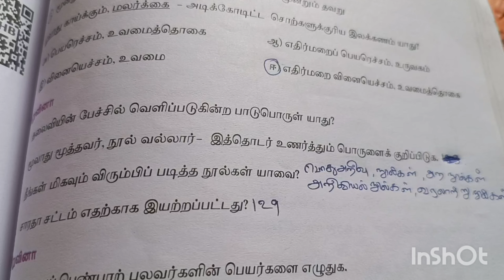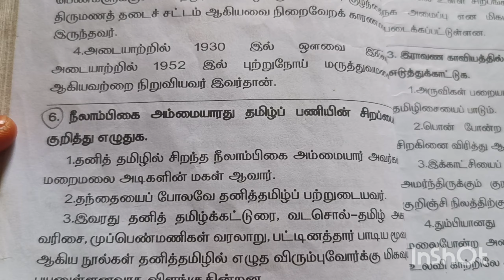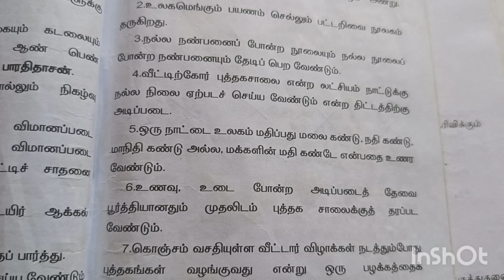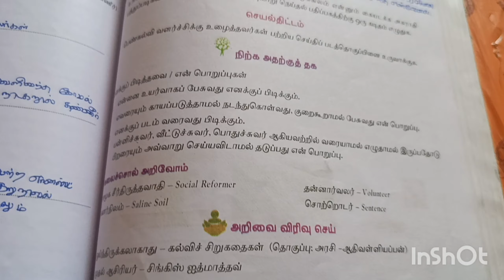9th standard Tamil book இயல் - 5 book back answers in tamil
in this video we will learn to 9th standard Tamil book இயல் - 5 book back answers in tamil @Study_funtimes